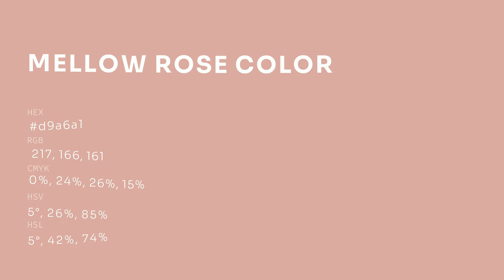Mellow Rose color d9a6a1 hex color - Red color - Cool color d9a6a1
What color is Mellow Rose ? d9a6a1 hex color - Red color - Cool color d9a6a1

Hex d9a6a1 Color Code is also known as Mellow Rose color.

Hex d9a6a1 Color code in RGB color code model is created after adding 85.10% red color, 65.10% green color and 63.14% blue color.
Hex d9a6a1 Color code in CMYK color (process color) code model is generated after subtraction of 0% cyan, 23% magenta, 25% yellow and 14% black.